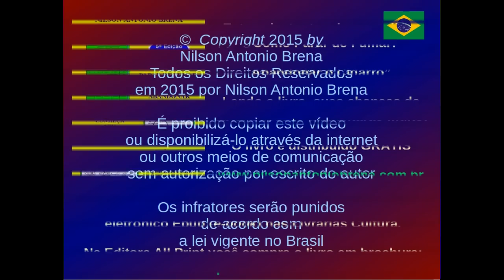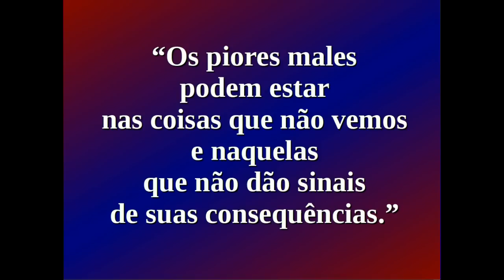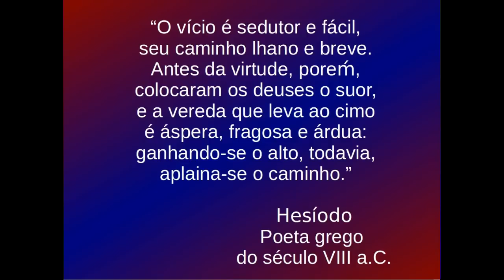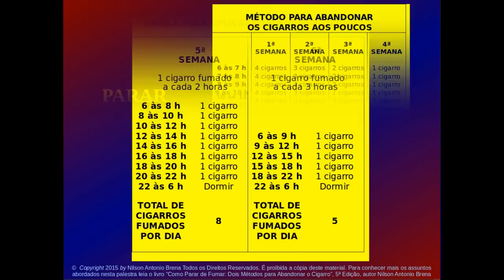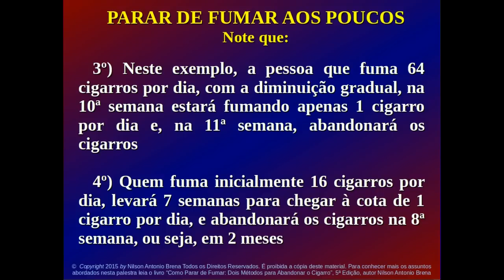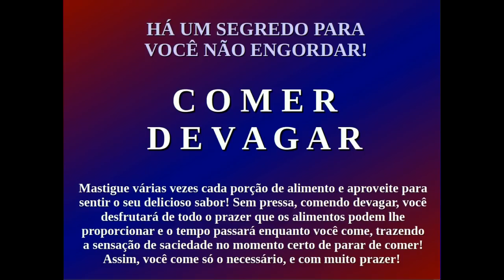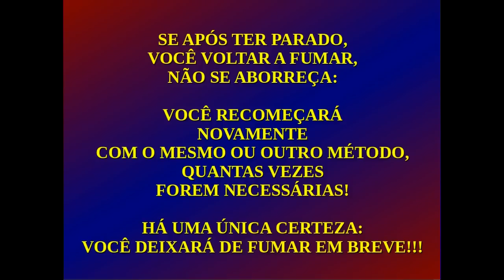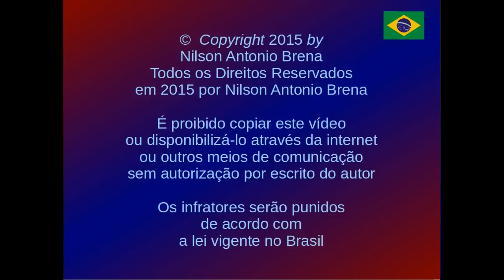Palestra "Como Parar de Fumar" por Nilson Antonio Brena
Assista agora a palestra "Como Parar de Fumar", criada e proferida pelo Biólogo brasileiro Nilson Antonio Brena. Este vídeo também é recomendado para não fumantes, pois traz excelentes dicas de bons hábitos de saúde, qualidade de vida e economia pessoal. Esta palestra também traz novas e importantes informações de pesquisas científicas que afirmam que a brócolis pode ajudar a reparar os danos aos pulmões do fumante, colaborando inclusive para a cura da DPOC caso ela não esteja muito avançada.